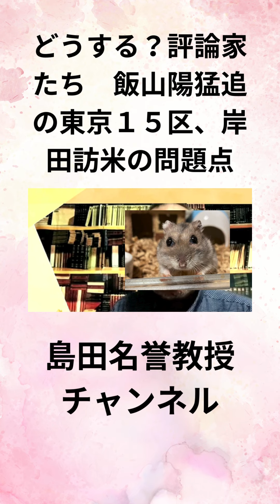島田洋一 どうする？評論家たち 飯山陽猛追の東京１５区、岸田訪米の問題点！